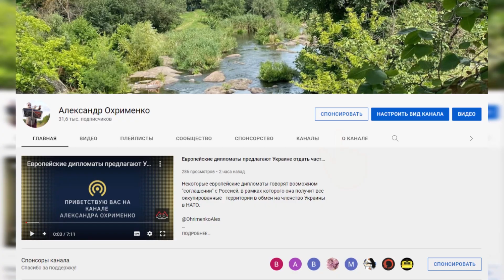Кому вигідний в Україні політичний срач.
В Україні під час війни політичний срач просто зашкалює. Тепер уже Кличко, самий поганий мер Києва, почав розганяти Зраду. Усе це показує, що політична еліта в Україні, думає не про перемогу, а  лише про свої політичні амбіції. Звичайно, що це працює на ворога, але на жаль, на сьогодні й Порошенко, й Кличко, і Яценюк і багато інших політиків хочуть поразки України, щоб можна було повернутися до влади, навіять якщо Україні прийдеться відати 50% власної території.